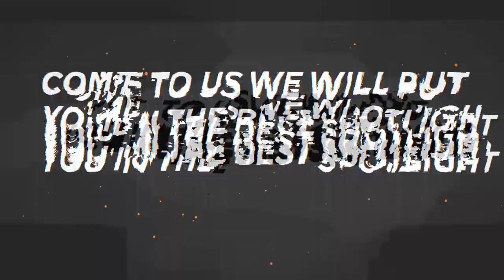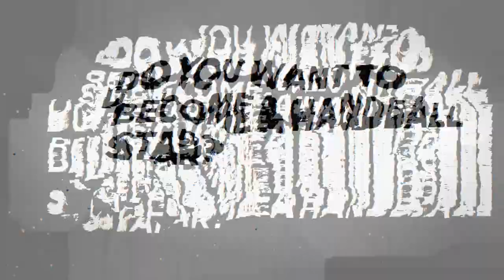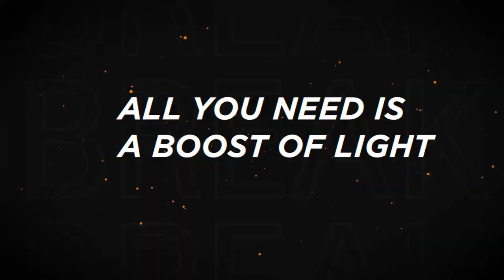Leon Ljevar - Left Back - HC Zamet Croatia - Highlights - Handball - CV - 2020/21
Leon Ljevar is a Croatian handball player who plays left back for HC Zamet from Croatia. He is twenty years old and has a very strong and powerful shoot. He is also good in defense.

Best and most caring agency for handball players:
Sun System MB Handball Agency

Now we have a new website! Check us out.

1. Send us your games, a picture of you and your basic info.
2. We then make you a highlight video.
3. We send you the video with protection on it, so that you can watch it.
4. Then you pay us via Western union or MoneyGram.

Rukomet Rakomet Highlights Left back Handball Player Season 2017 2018
Croatia HC Metalurg Skopje Macedonia Makedonija Gameplay CV Best handball moments 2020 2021 goals assists defenses 7mcreator penalties penalty fauls pivot attack germany france russia playmaker centre back bestgoalsofalltime